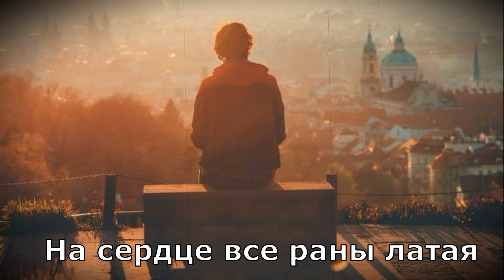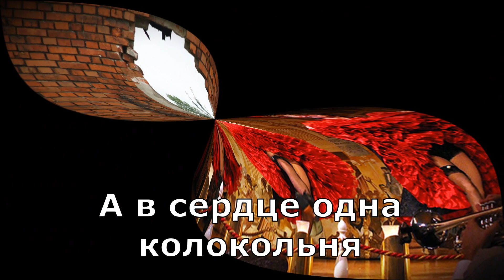Сергей Ростовъ - А в этом дворе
музыка Сергей Ростовъ
слова Константин Трошин